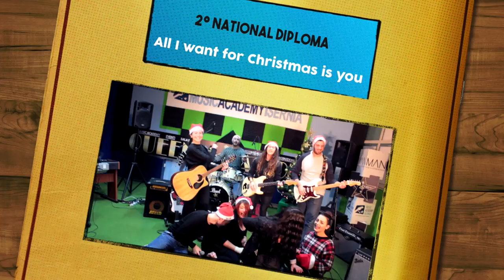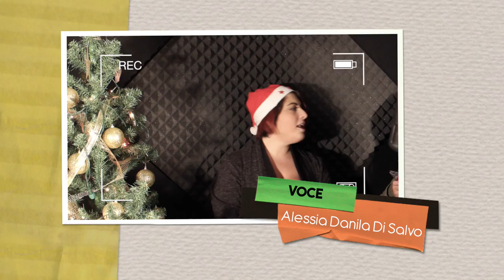Videoclip Natale 2016 Queens'Academy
Queens' Studio presenta
il primo short movie di Natale con protagonisti quasi tutti gli allievi dei nostri corsi (Kids,Teens,Open e Diploma)

direzione artistica Antonello Carozza
mixing e mastering audio Alessio Tancredi
riprese, montaggio e regia di Tiziano Carozza